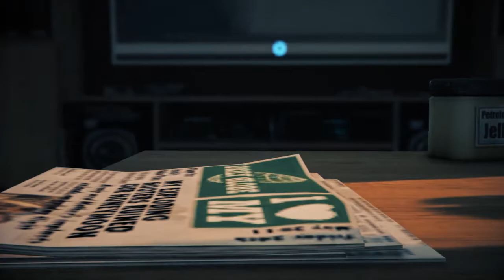Palominos MC - I'm coming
Just some random act, two of us. Palominos MC. GTA Online.